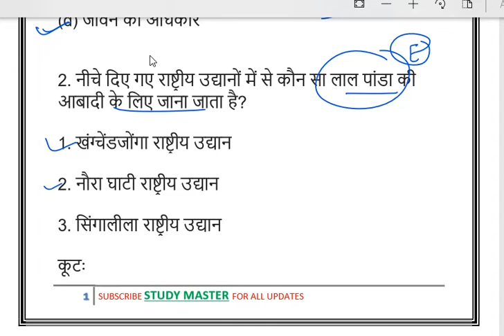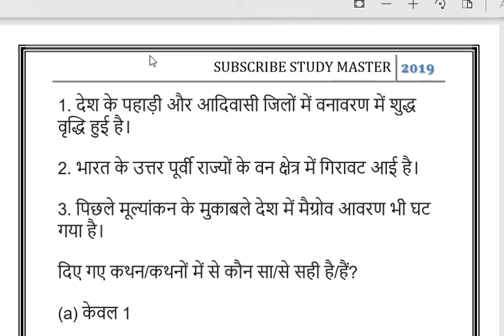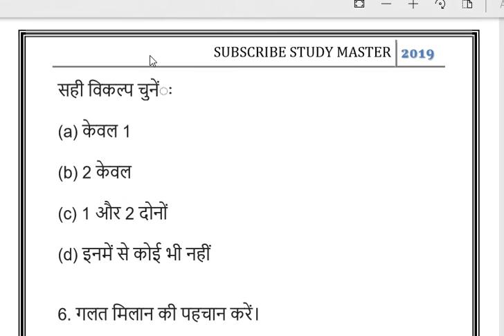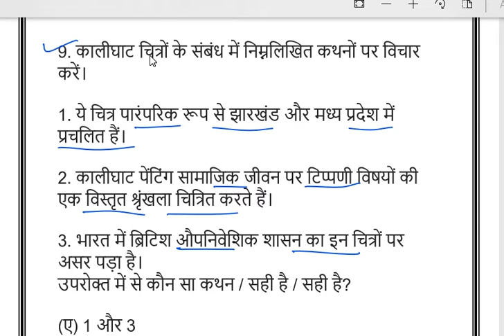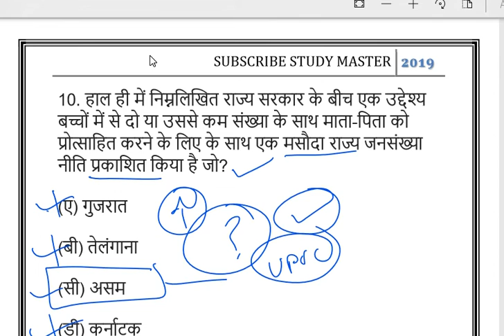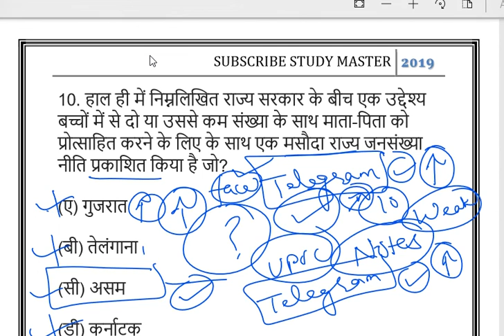सामान्य अध्ययन GENERAL STUDIES TOP 10 प्रश्न || UPSC & STATE PCS ||SSC || STATE EXAM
2. All pdfs will be sent to Telegram Channel & on facebook and send friend request or follow me G.S. Rai